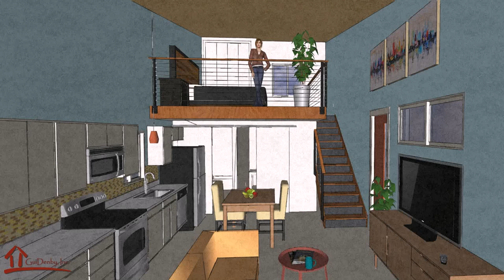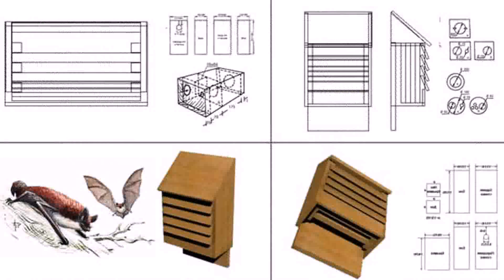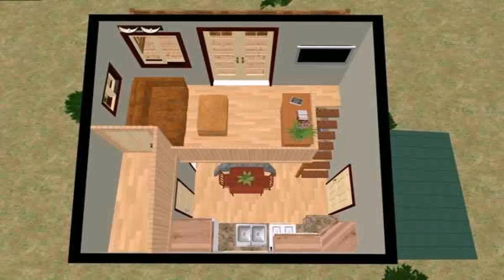Tiny House Floor Plans Free (see description) (see description)